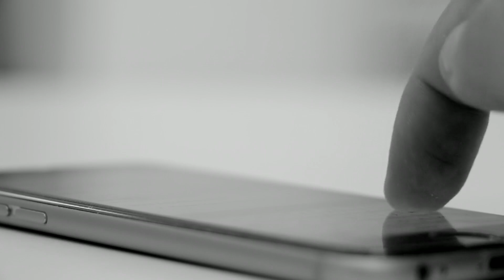🔴香港巴士上演三英戰呂布！戴口罩咳兩聲就比人打！三個打一個！防疫防到精神失常情緒失控？｜CC字幕｜Podcast｜日更頻道